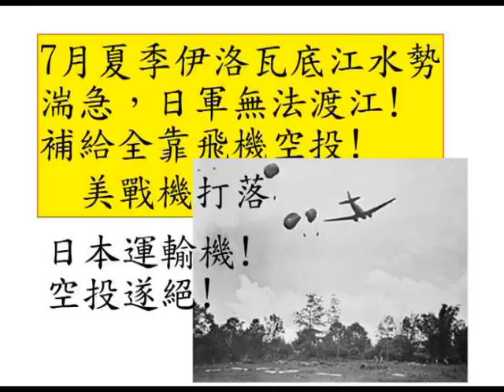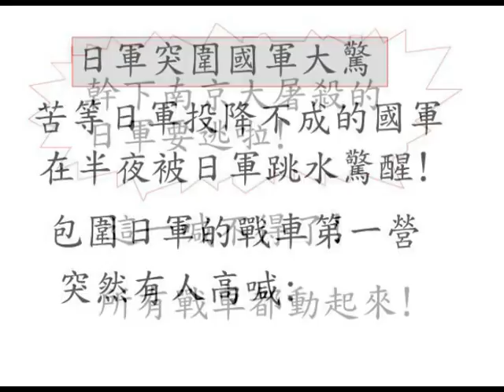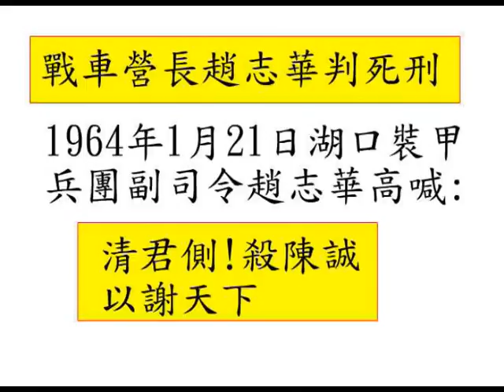中國戰車完勝日本皇家師團World war 2 China vs.Japan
二次世界大戰時日本擊潰大英帝國緬甸英軍，滇緬公路被切斷，中國命懸一線!
    只能靠美國b24空運物資救中國，但飛越喜馬拉雅山太艱難，所以打通中印公路勢在必行!
1943年3月反攻緬甸展開，中國遠征軍已今非昔比!日軍大感驚訝，卻為時已晚.